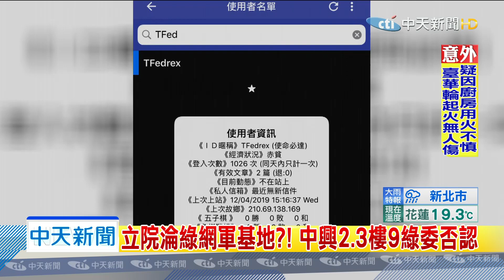20191205中天新聞 立院淪綠網軍基地？！ 中興2.3樓9綠委否認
楊蕙如網軍疑雲，持續在立法院延燒，網友比對網路位址，發現網軍帳號登錄的IP ，是立法院中興大樓二三樓層辦公室共用。 兩層樓的共有九間民進黨立委辦公室，通通成了養網軍嫌疑人，求證9位綠委，除了不在辦公室的黃國書，跟段宜康拒絕回應外，其他一概否認。立法院資訊處也表示，目前沒有新的進展。